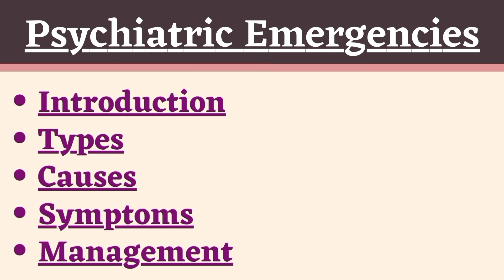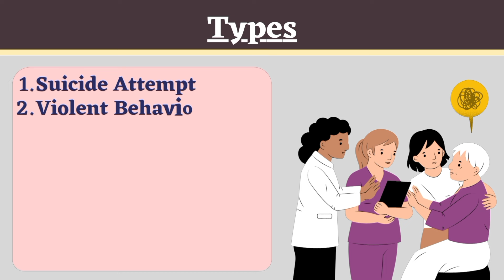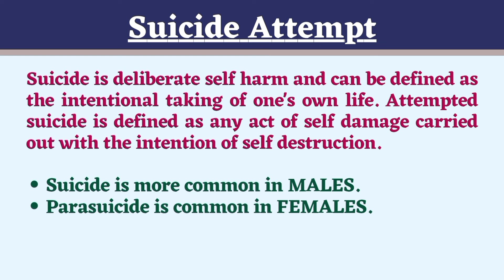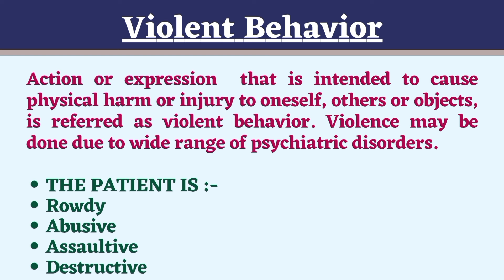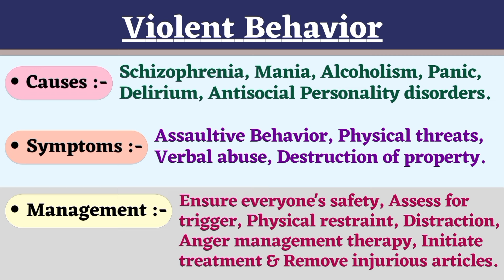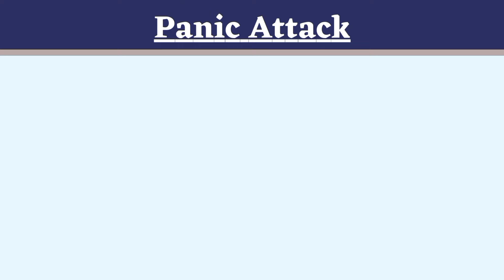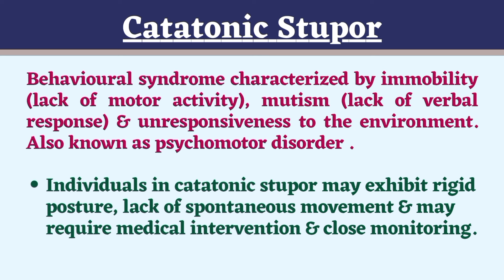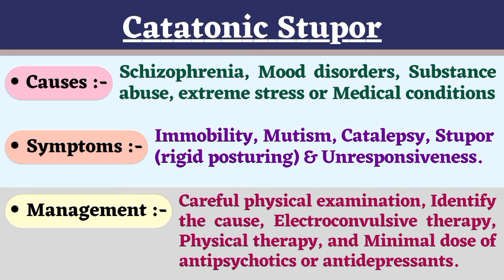Psychiatric Emergencies || Part-1 || For GNM & BscN || Psychiatric Nursing || In Hindi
EMERGENCY is a serious, sudden and dangerous situation which needs an immediate action.

PSYCHIATRIC EMERGENCY  is an acute disturbance of thought, behavior, mood or psychomotor activity that require immediate management and if untreated may lead to harm, either to the individual or to others in the environment.

•Introduction
•Types
•Causes
•Symptoms
•Management

Languages used are :-
•English
•Hindi

Comment me if you need video on other topics.